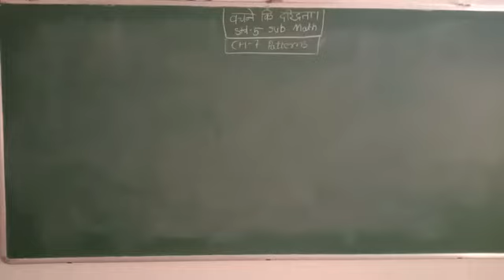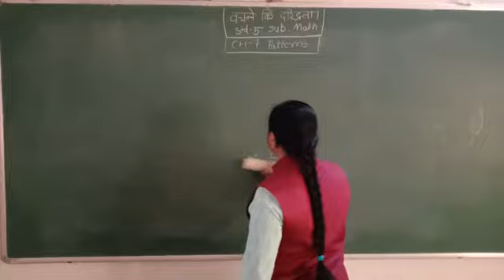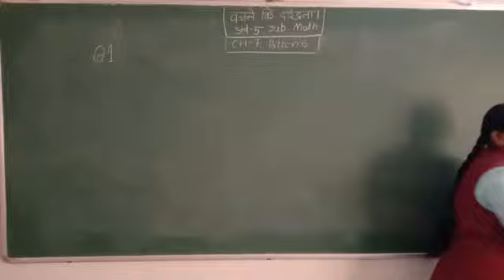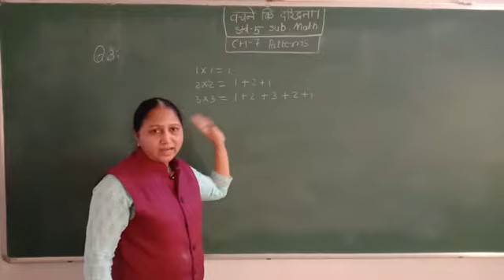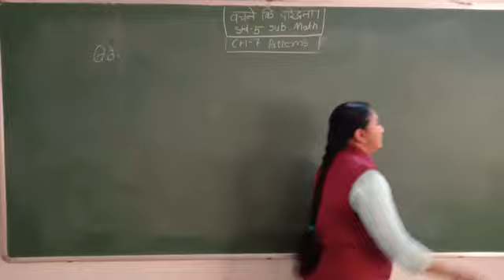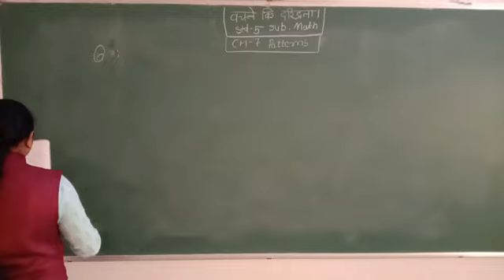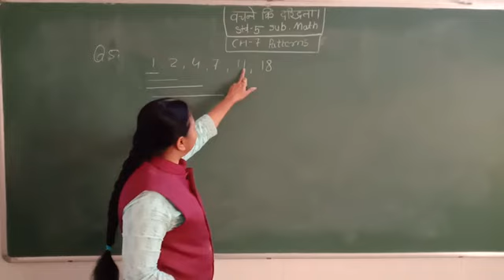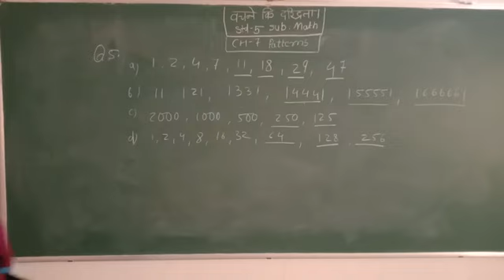Std-5, Sub-Maths, Ch-7 Patterns, Part 1